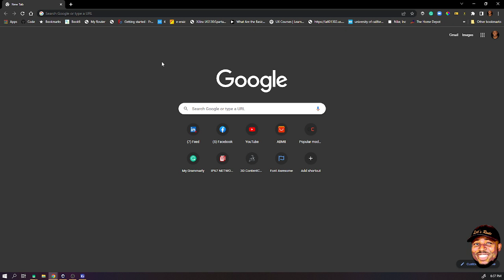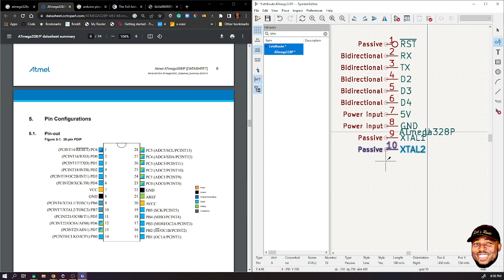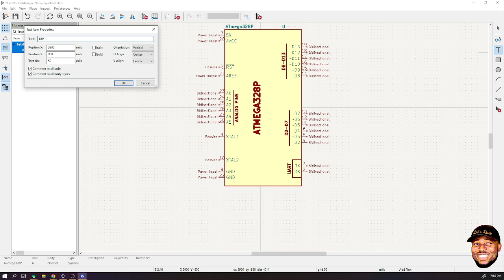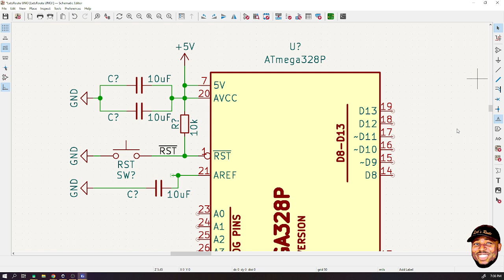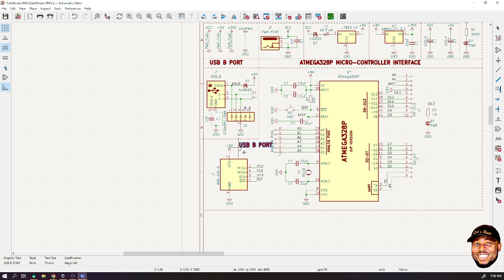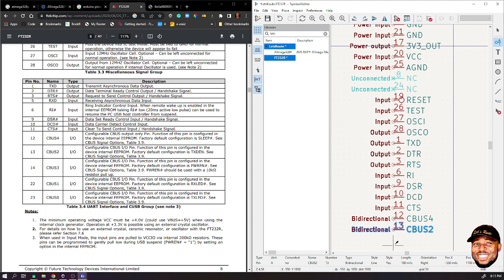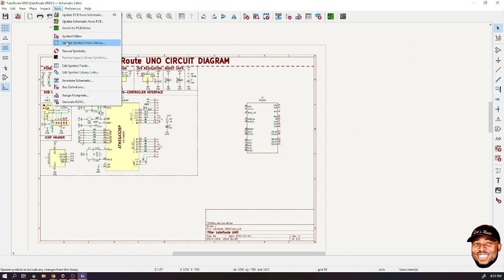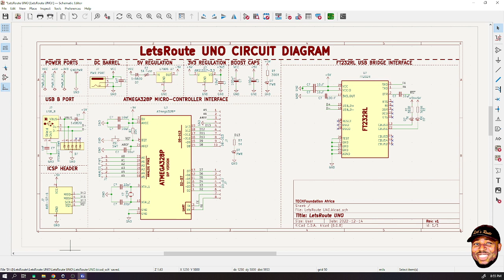Electronics Hardware Design Training - Lesson 3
In this lesson, we complete the schematic for our LetsRoute UNO.